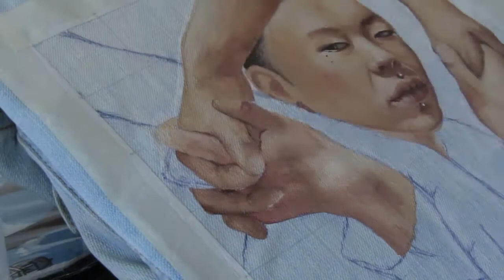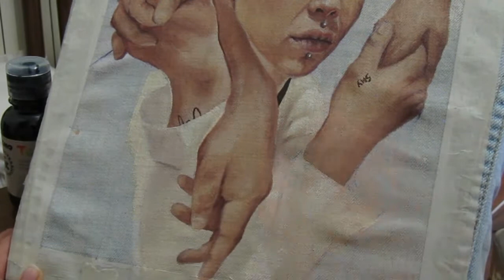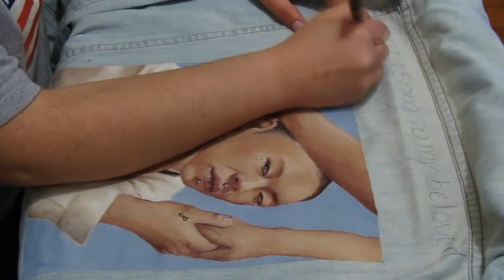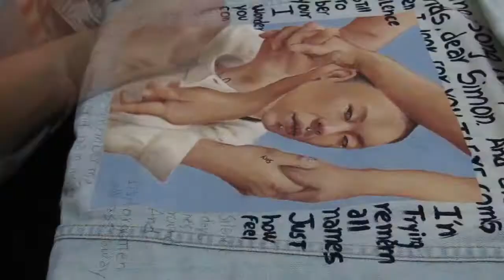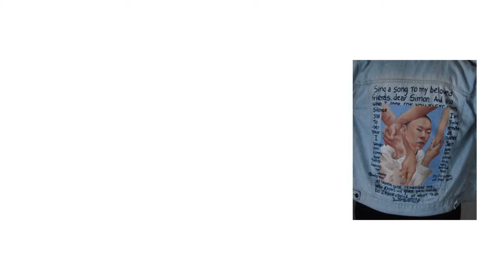HYUKOH (custom painted denim jacket)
"I say that I'm sorry, yet I cannot reach that heaven"

*CRY*